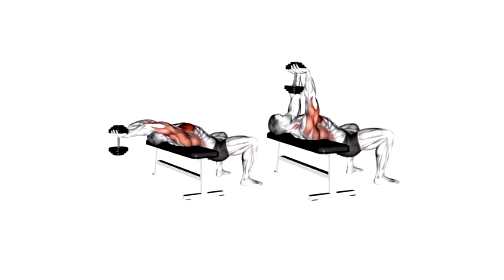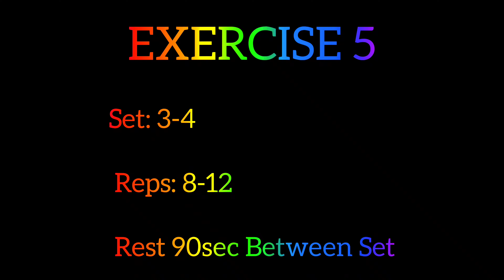BEST 6 BACK EXERCISE | back bigger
Hello, my name is Hassan Jozi. Today we are doing the best back muscles exercises. These exercises are suitable for having bigger back muscles

EXERCISE 1: BentOver Cable Row
standing rope cable row
target muscle:trapezius, teres major, other back muscles, back of the shoulder (posterior deltoid), biceps, core

EXERCISE 2: Standing rope cable pull over
rope pull over
cable rope pull over
target muscle: Large back muscles (latissimus dorsi)

EXERCISE 3 :single arm cable crossover lat pulldown

EXERCISE 5:Underhand Yates Row
Yates Row Reverse Grip
target muscle:Large back muscles (latissimus dorsi) - large round (teres major)

EXERCISE 6: Seated One Hand Cable Row
target muscle:Large back muscle (latissimus dorsi)